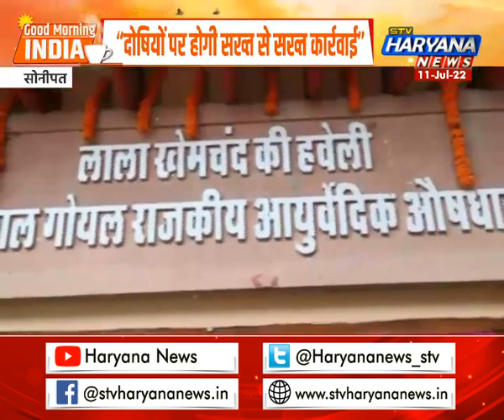Bhupinder Hooda पर Anil Vij का बड़ा हमला,कहा- बोलने के अलावा कोई काम नहीं है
हरियाणा में विधायकों को मिल रही धमकी को लेकर एक बार फिर गृह मंत्री अनिल विज ने कहा कि वे खुद इस मामले की मॉनिटरिंग कर रहे हैं और जो भी इसमें संलिप्त पाया जाएगा.